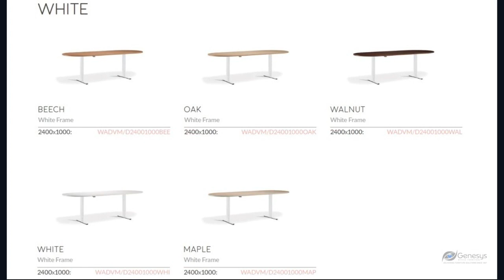Advance Height Adjustable Meeting Table - D End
Advance height adjustable meeting table with D ends has a sturdy, dual electric motor system with an anti-collision safety feature.

It is ideal for smaller meeting rooms or collaboration zones, where the option to stand for meetings helps maintain focus and concentration.

The table surface is electrically adjustable between 640mm and 1300mm, via push-button control panel.